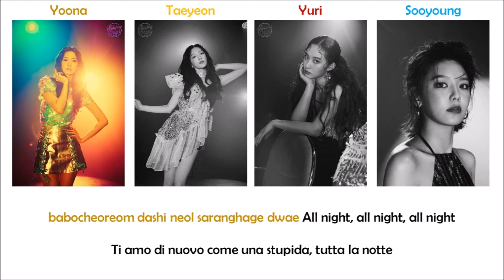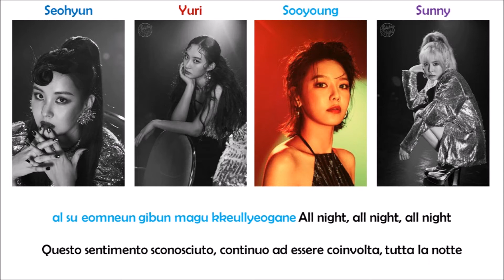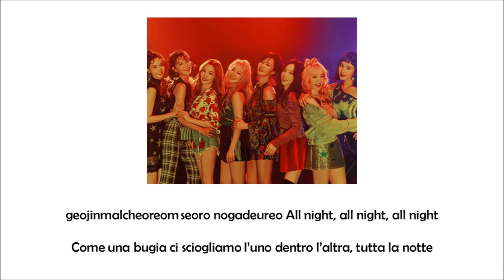Girls' Generation - All Night [Lyrics Romanized | SUB ITA]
girls' generation snsd all night lyrics romanized sub ita